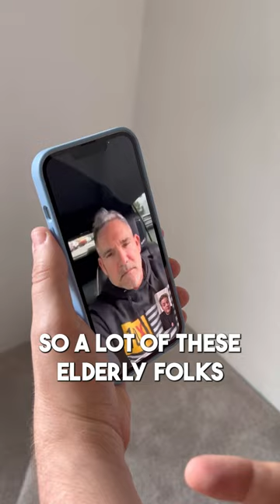DONATING $100,000 to FAMILIES AFFECTED BY HURRICANE IAN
Hurricanes are unpredictable and tragic. I am very grateful to be in a position where I can help families get back on their feet. Thank you @charlie for everything you’re doing for families impacted by Hurricane Ian.

If you have the ability to help, do it. Help me help them...

100% of the proceeds will go to a family in immediate need.